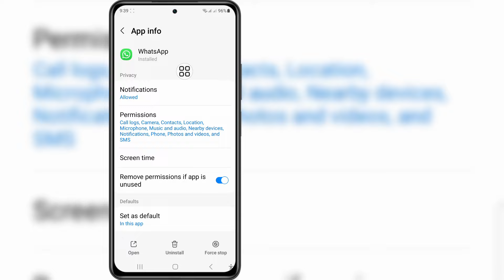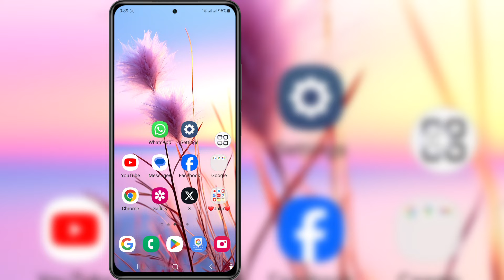How To Delete Meta Ai On Whatsapp Permanently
If you are looking for a video about How To Delete Meta Ai On Whatsapp Permanently, here it is!

In this video I will show you How To Delete Meta Ai On Whatsapp Permanently. Be sure to watch the video to the very end. You will learn How To Delete Meta Ai On Whatsapp Permanently. That's easy and simple to do from your phone.